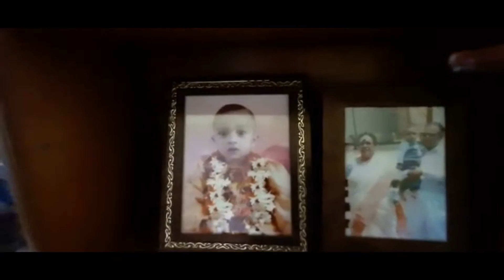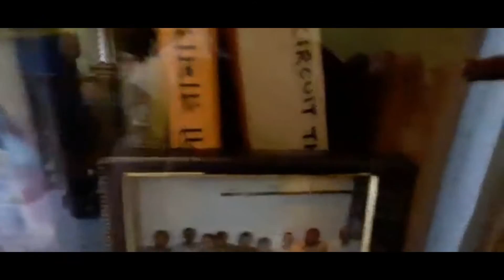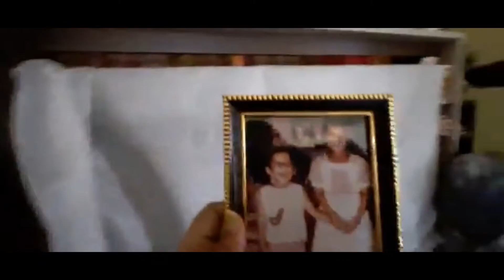A VISIT TO MY FATHER'S HOUSE ,.HAVING DOZEN'S OF FUN & ENJOYING WITH THEM THE WHOLE DAY!!!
A whole day starting with matarani ,gossiping with you all ,enjoying with kids and my ma & baba.Also a home tour of my father's house.
and at last
JAI KARA SHERAWALI DA BOL SANCHE DAWAR KI JAI !